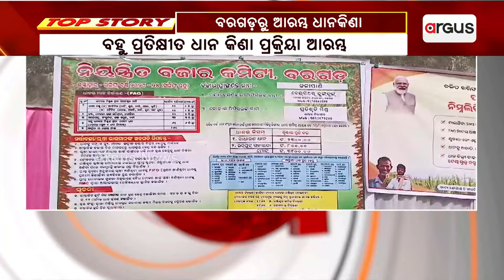ବରଗଡରୁ ଆରମ୍ଭ ହୋଇଛି ଧାନକିଣାର ମହାପର୍ବ | Bargarh Paddy Buying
ବରଗଡରୁ ଆରମ୍ଭ ହୋଇଛି ଧାନକିଣାର ମହାପର୍ବ । ଏଥିପାଇଁ ସ୍ବତନ୍ତ୍ର ବ୍ୟବସ୍ଥା କରାଯାଇଛି । ଆଜି ଖାଦ୍ୟ ଯୋଗାଣ ଓ ଖାଉଟି କଲ୍ୟାଣ ମନ୍ତ୍ରୀ କୃଷ୍ଣଚନ୍ଦ୍ର ପାତ୍ରଙ୍କ ଉପସ୍ଥିତିରେ ପୂଜାର୍ଚ୍ଚନା କରାଯାଇଥିଲା ।